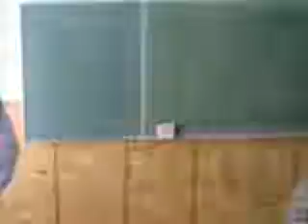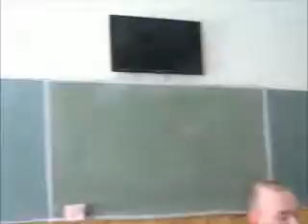г. Бельцы - Восстановление в эдеме сатаны. Тарасенко В.